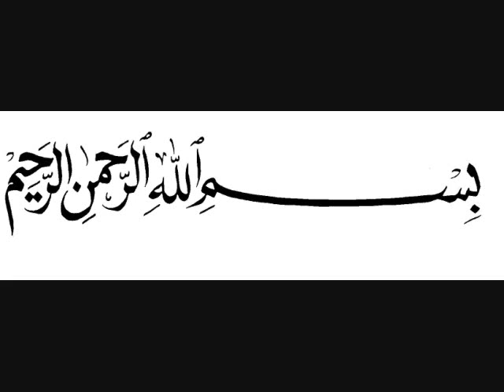Hum Madinay Say Allah Kyun- Mushtaq Qadri Attari (RA)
Lyrics **
Hum Madinay Se Allah Kyun Agaye
Qalb-e-Hairan Ki Taskeen Wahin Reh Gai
Dil Wahin Rehgaya Jaan Wahi Rehgai
Qam Usi Dar Pe Apni Jabin Rehgai

Yaad Atay Hain Humko Woh Sham-o-Sahar
Woh Sukoon-o-Dil-o-Jaan Woh Rooh-o-Nazar
Yeh Unhi Ka Karam Hai Unhi Ki Ata
Aik Kaifiyat-e-Dil Nasheen Rehgai

Allah Allah Wahan Ka Durood-o-Salam
Allah Allah Wahan Ka Sujood-o-Qayam
Allah Allah Wahan Ka woh kaif-e-Dawam
Woh Salat-e-Sukoon Afreen Rehgai

Jis Jaga Sajda Rezi Ki Lazzat Mili
Jis Jaga Har Qadam Unki Rehmat Mili
Jis Jaga Noor Rehta Hai Sham-o-Sahar
Woh Falak Rehgaya Woh Zameen Rehgaee

Padhke "Nasrum  minal Lahi Fat-hun Qareeb"
Jab Huway Hum Rawan Suey Kooey Habeeb
Barkatein Rehmatain Sath Chalnay Lagin
Bebasi Zindagi Ki Yahin Rehgai

Zindagani Wahin kash hoti basar
Kash Behzad atay na Hum Lot kar
Aur poori Hui har tamanna magar
Yeh Tamanna-e-Qalb-e-Hazeen Rehgai

Beautiful Naat Shareef written by Late Behzad Lakhnavi

-- Prophet Muhammad (صلی اللہ علیہ وآلہ وسلم ), narrated by Abu Huraira (RaziAllahu Ta'ala Anhu)

reported: the Holy Prophet (Sallal Laahu Alaihi Wasallam) said, "Whoever recites durood on Me in the morning